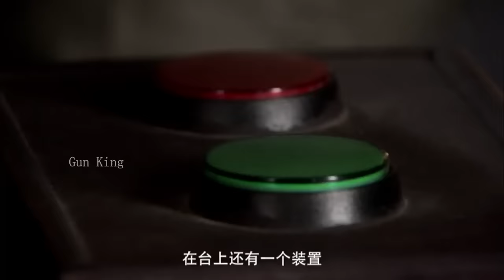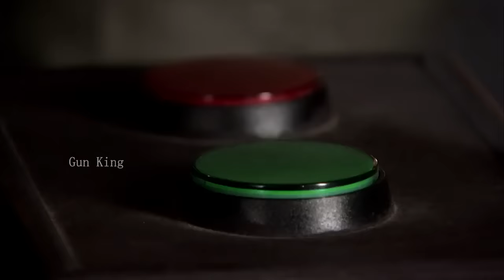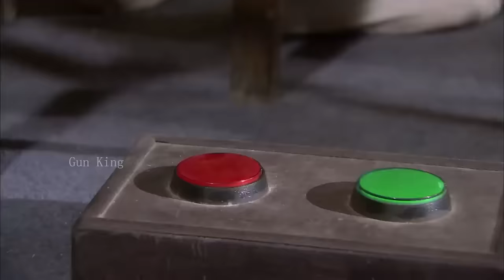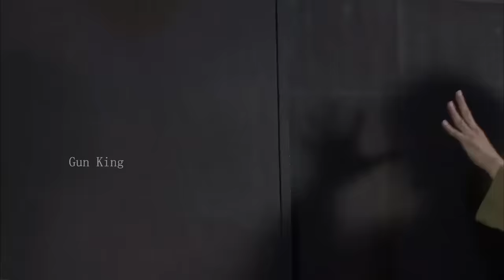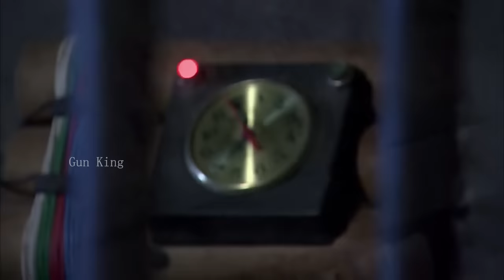【擂台電影】擂台1打10，功夫小子不再隱藏實力，絕世功夫狂揍他們 ⚔️ 抗日 MMA | Kung Fu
XZPHQJZZ